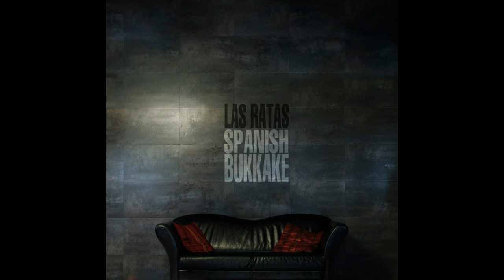Rómpete - Las Ratas (Spanish Bukkake)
del álbum Spanish Bukkake, publicado por Rockest Records

Letra
Los viernes por la tarde, cuando salgo a pasear
un forúnculo cálcico me viene a acompañar
Me sale de los hombros como el Alien de John Hurt
Y con cara de gremlin, me grita
¡Hey Txowie, rómpetete!
y métete en el bar
Deja el perro en la puerta y póntete a privar
Si no hay dinero, pues se fía
Si no hay dinero, algo se me ocurrirá

¡Fuma y bebe, fuma y bebe!
¡Rómpete ya!, ¡Rómpete ya!

Voy a casa de mi hermano, que no tengo un puto chavo
y los bancos no me fían desde hace no sé cuánto
Le saco cien euros, que ya le vale a él
que salir hoy es caro y más aún con mis amigos
Amigos gorrones, que están todos parados
y te sacan todas las perras y tú con un chiquillo
Las lentejas de ayer son el caviar de hoy
Y estoy hasta los mismos...

Hola, soy Carmen...
Me sale el contestador y no entiendo nada
Saliste a sacar al perro y son las cinco
El niño está con fiebre y no para de llorar
y por cierto, oigo a un perro ladrando en el zaguán
Voy a ver... ¡Sí! ¡Mira! es Rufus sólo y tú...
Y tú sin llegar. Con los bigotes en salmuera
y ni una chapa en la cartera
Igual mira… Igual mira… Igual mejor...
Mejor duermes en el salón
y te olvidas de mi coño
y le lavas tú la ropa
y te haces el desayuno
o el breakfast, como dices, filólogo de mierda
Lo que yo me pregunto es si no tenías dinero
¡Coño! Que me lajaste el monedero
Pues mira, listo. El dinero es pa la píldora
que sabes que tengo los ovarios poliquísticos
Pero al final tú llegas, al final tú siempre llegas…

¡Rómpete ya!
Que hoy es el día, rómpete
¡Rómpete ya!
Para que te olvides de tu suerte
¡Rómpete ya!
Para que no mates a tu jefe
¡Rómpete ya!
Que hoy es el día, rómpetete.
¡Rómpete ya!
¡Rómpete ya!

Siempre currando, siempre perdido
Siempre esperando, siempre jodido.